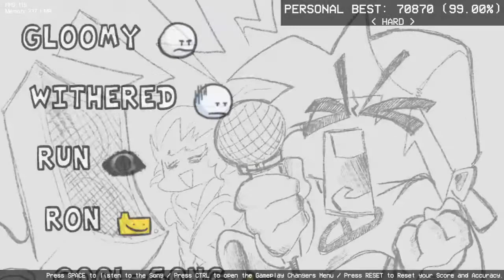FNF Bob Tweaked (Cancelled Build)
Even though It got Cancelled

►CREDITS:
Gameplay by TimHD
Made by @Damin3x
Bob Mod by @wildy1233 & @phlox